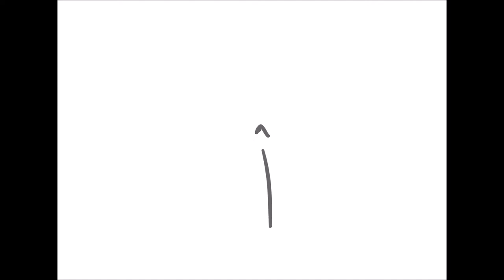Quick Animation Requests (P. 5)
SAY WHAT?

QAR part 5 is up 'n running ^^
Sorry for the long wait and that I haven't done these in a while

This was pretty fun, considering I hadn't really been doing these types of things. But hey -- Here I am now :3

Hope you guys enjoy this random video, and for all you lovely peeps -- have an awesome day/night

I'M STILL DOING THESE TYPES OF THINGS SO DON'T WORRY --omomomo

((im finally 16 now owo))